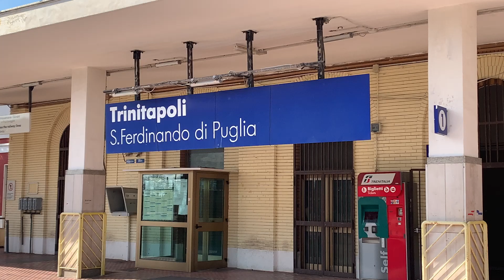INTERCITY "GIRO D'ITALIA" AL DEBUTTO: PRIMO SERVIZIO COMMERCIALE!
Ieri, 18 Aprile, ha fatto la sua comparsa sui binari italiani una composizione Intercity giorno composta da 8 vetture livrea Intercity Sun 2.0 e due E414 in una livrea speciale di una cromia rosa pubblicitaria dedicata al Giro d’Italia 2023, di cui Trenitalia è sponsor ed in partenza il 6 maggio da Fossacesia con una crono sulla Via Verde dei Trabocchi (ex tracciato Ferrovia adriatica).

Oggi, 19 aprile, il convoglio ha effettuato il suo primo servizio ufficiale con l’Intercity 605 Milano C.le-Lecce. Lo vediamo in transito a Trinitapoli.

19 Aprile 2023 - Trinitapoli (BT)
- IC 605 Milano C.le-Lecce: E414.123+118 DPLH-IC